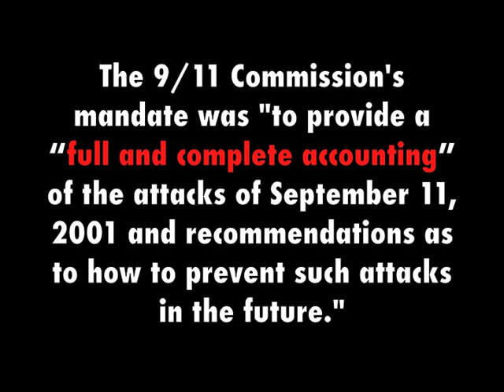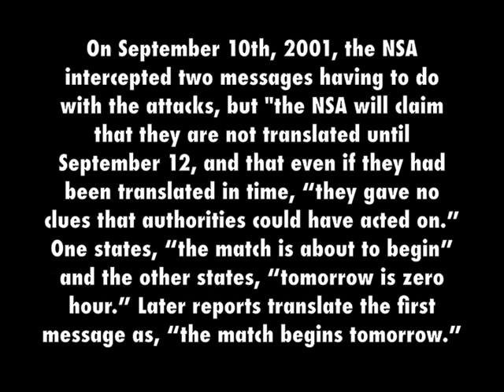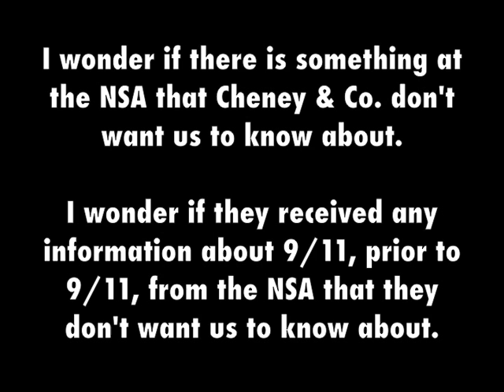The 9/11 Commission And The NSA